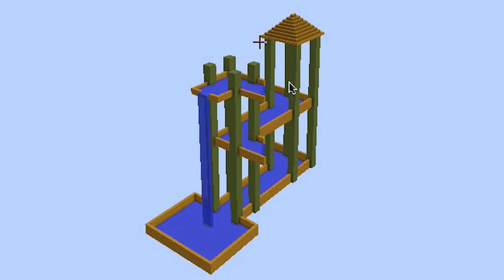ILLUSIONI OTTICHE SU MINECRAFT !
☢ BECOME A WEEKEND WARRIORS ☢

► UTILITY ◄

✖ INFO & SOCIAL ✖

✔ Skype ➜ Hemerald96
✔ Song Intro ➜ Toneshifterz - Psychedelic Wasteland
✔ Song Outro ➜ Tomsize & Simeon - Jump